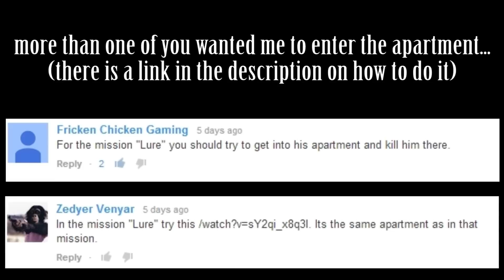GTA IV - Lure (All Possibilities)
In this video you will see everything that can happen during the mission "Lure", what happens when you fail in different ways, the various dialogues... and everything else that you wouldn't take the time to find out yourself.